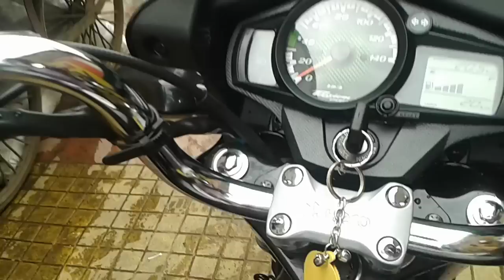Hero Passion Pro 100cc Black With Heavy Grey New Model